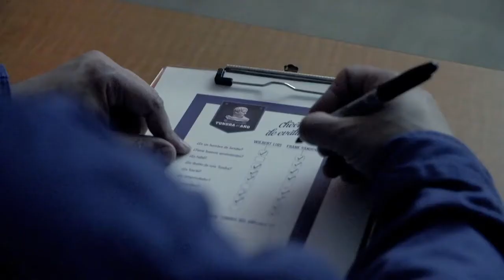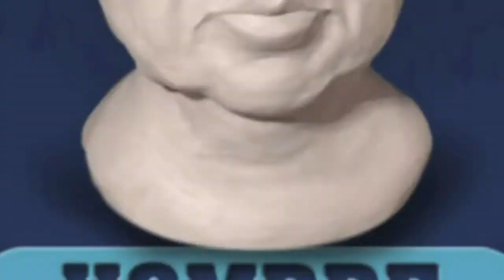Ganador Hombre Tundra del Año